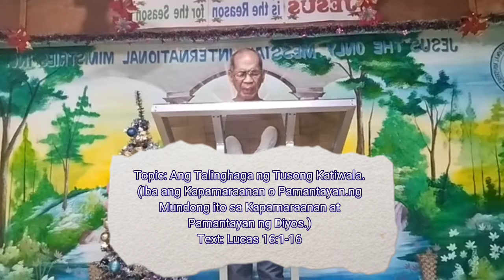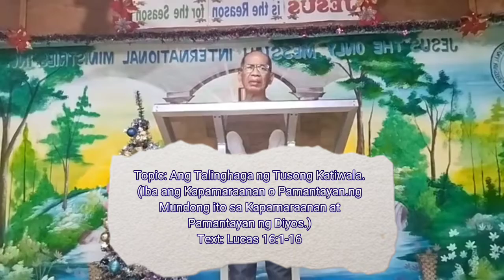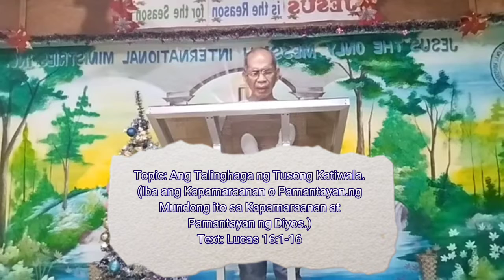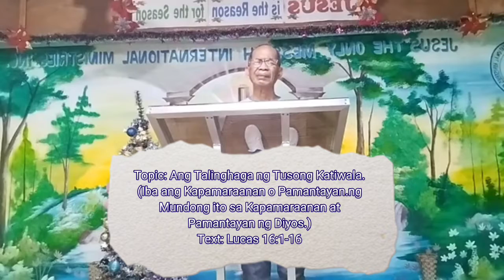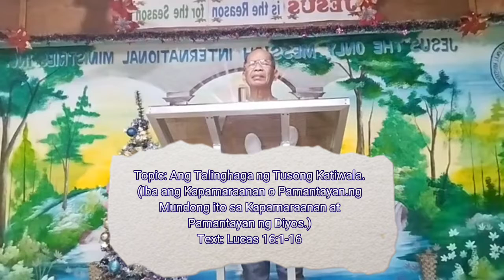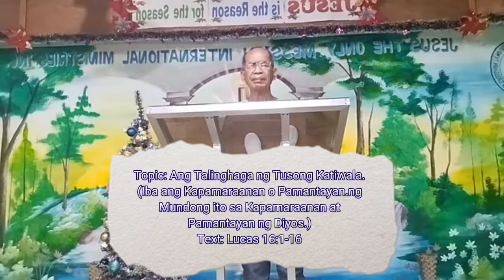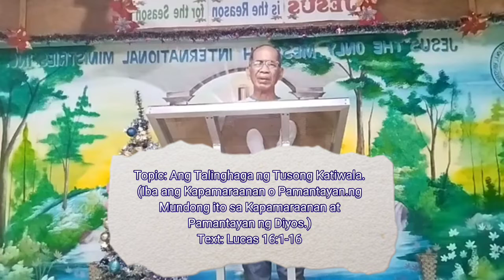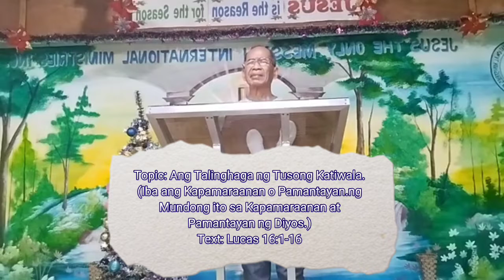Ang Talinghaga ng Tusong Katiwala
Topic: Ang Talinghaga ng Tusong Katiwala.
(Iba ang Kapamaraanan o Pamantayan.ng Mundong ito sa Kapamaraanan at Pamantayan ng Diyos.)
Text: Lucas 16:1-16

Pastor Sanly Paller